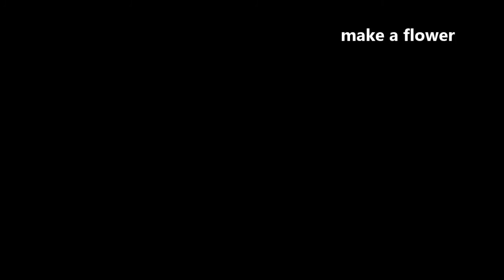DIY wall hanging from corrugated paper and former jar - creative ideas from paper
creative ideas